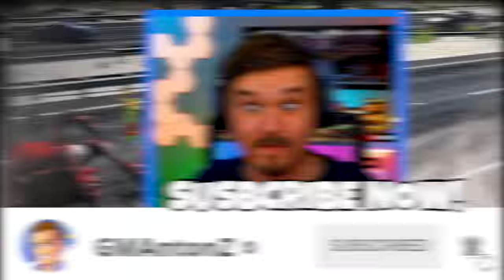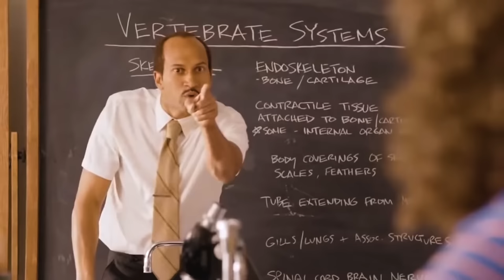In GTA 5.. Towing Choo Choo Charles!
Towing Choo Choo Charles in GTA 5 after I found him crashed and abandoned on the side of the railroad tracks! There was a huge train accident and the train engine is missing. But when I found it, it turned out to be Choo Choo Charles! So I tried towing him and he came to life and came after me!

Grand Theft Auto V is an action-adventure game and on my YouTube Channel, I play with GTA 5 mods and create story-driven videos featuring all kinds of funny characters!

If this video gets 3,000 likes, I'll do another GTA 5 Choo Choo Charles video! And let me know if you have ideas for other GTA 5 funny moments videos!